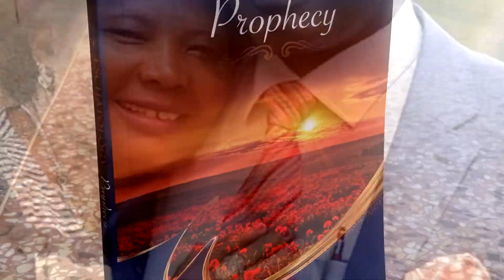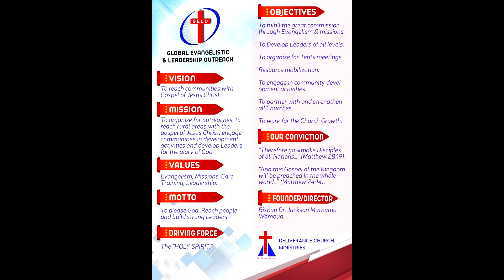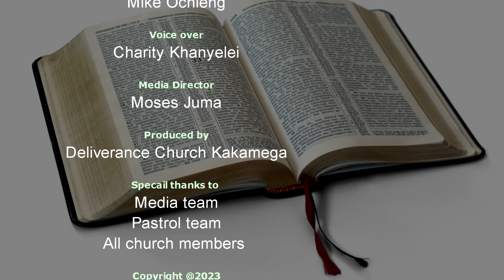GELO Ministry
Global Evangelistic and Leadership outreach will be involved in reaching out for rural evangelism and training leaders of all levels among others